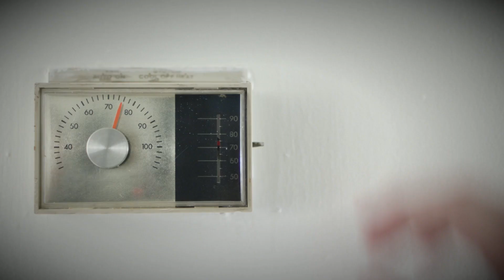Wake Up Your Home with Lennar!